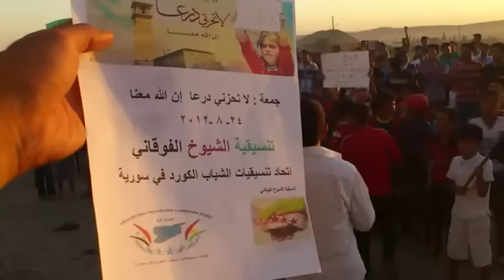24 8 Al Shaiyoukh Al Fouqani Aleppo أوغاريت الشيوخ الفوقاني حلب , مظاهرات جمعة لاتحزني درعا ان الله معنا